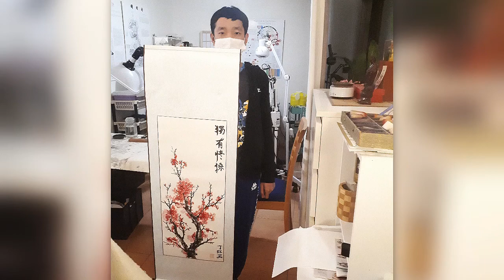Brisbane Chinese Painting Class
A promo video to showcase Brisbane Chinese painting classes. Music from Purple Planet.